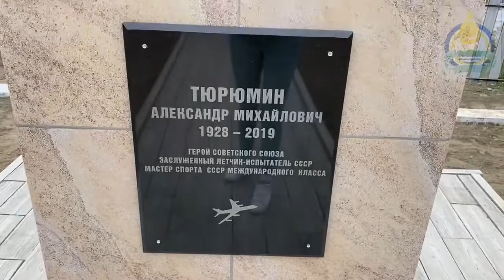В Бурятии открыли памятник Герою Советского Союза Александру Тюрюмину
В посёлке Нижнеангарске в Бурятии, где жил и окончил школу Герой Советского Союза, легендарный лётчик-испытатель Александр Тюрюмин, ему установили памятник. Бюст появился на аллее почётных граждан Северо-Байкальского района. Подробнее